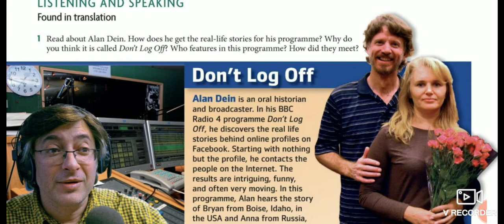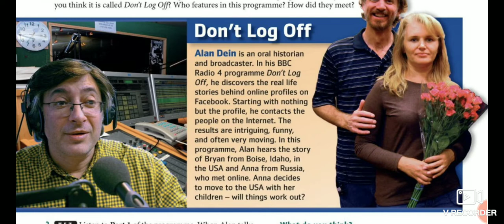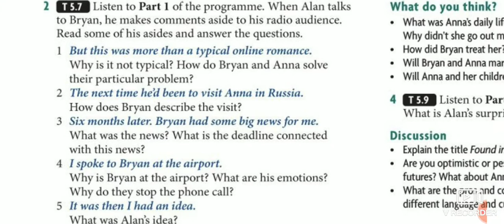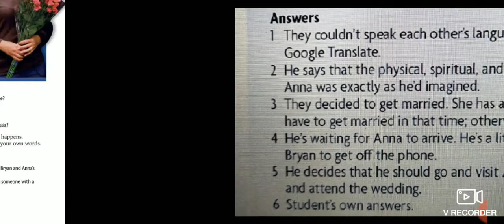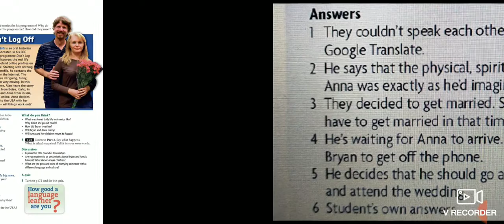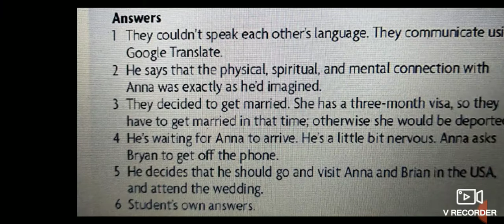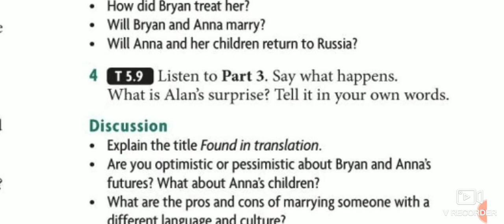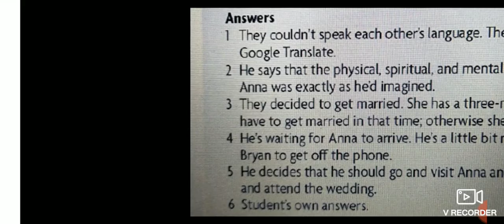Y4S1 P46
CE